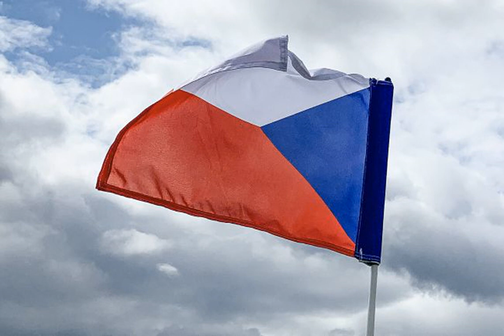Украинские студенты могут учиться в Чехии бесплатно: как туда поступить.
Чехия Украинская молодежь может бесплатно получить образование в высших учебных заведениях Чехии. Местное правительство готово выделить 25 стипендиальных мест. Об этом сообщили на сайте Министерства образования, молодежи и физического воспитания Чешской Республики. Как подать заявку на обучение.
Получить стипендию на обучение могут те студенты, которые уже получили диплом бакалавра.  Если вы еще не закончили первые четыре курса, то можете записаться на чешские обучающие программы по выбранным направления